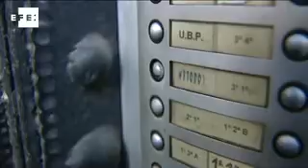La Policía se incauta de numeroso material de la agencia Método 3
Barcelona/Madrid, 20 feb (EFE).-

La Policía Nacional se ha incautado en la sede central en Barcelona de la agencia de detectives Método 3 de numerosa documentación, que será analizada en ese mismo lugar debido a que el volumen intervenido, según fuentes policiales, "da para llenar hasta diez furgonetas".

Las fuentes han informado a Efe de que el juzgado ha determinado que la documentación hallada en la sede barcelonesa de la agencia se revise allí mismo, por lo que se mantendrá un dispositivo para custodiar el material en la oficina central de Método 3, ubicada en el número 520 de la Avenida Diagonal.

En el registro en la delegación madrileña, situada en la calle Concepción Bahamonde, la Policía Nacional ha intervenido dos ordenadores y varias carpetas y cajas, que serán trasladadas a dependencias policiales en las próximas horas.

El registro de la sede, que comenzó sobre las 16:00 horas y ha acabado pasadas las 22:00, ha estado rodeado de un importante dispositivo policial y dos coches de la Policía han mantenido cortada la calle.